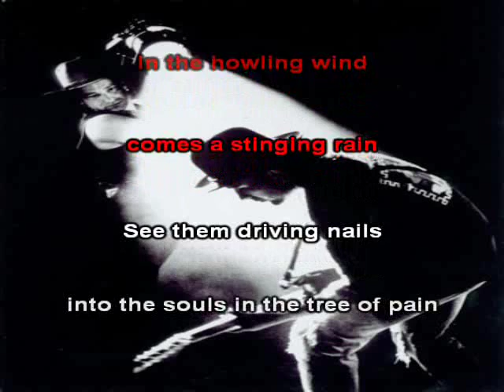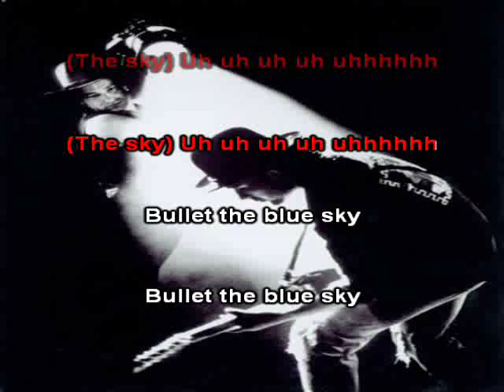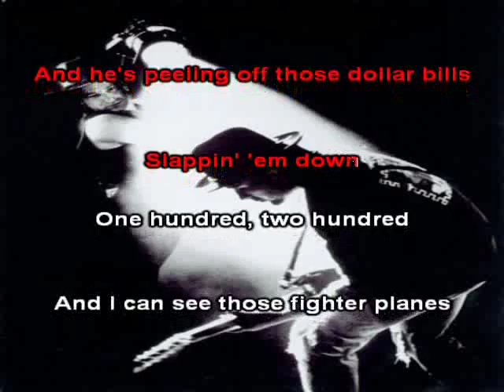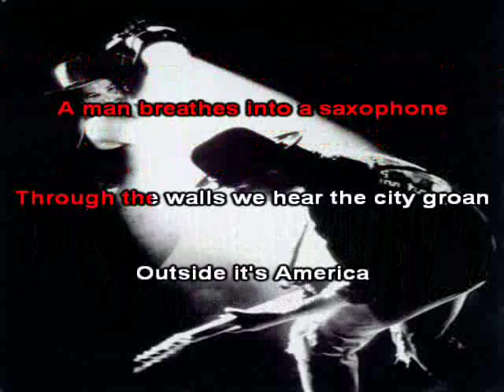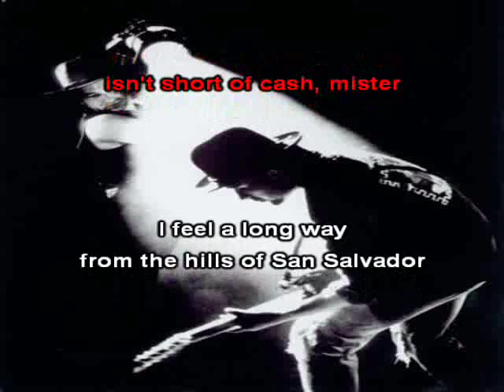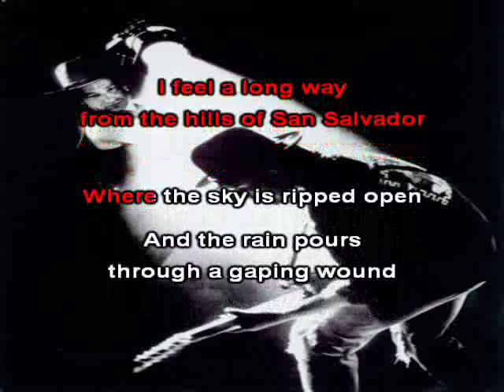U2 - Bullet The Blue Sky "Live Version" (Karaoke with Lyrics)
Letras sincronizadas con "Karafun". Lyrics synchronizated with "Karafun".